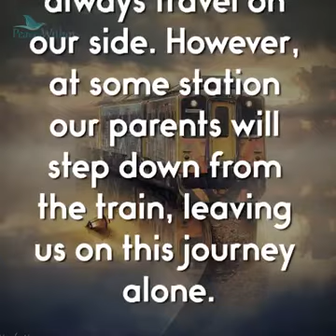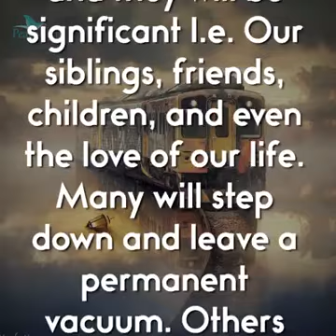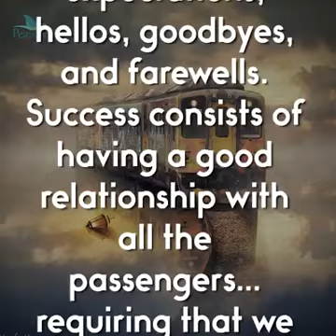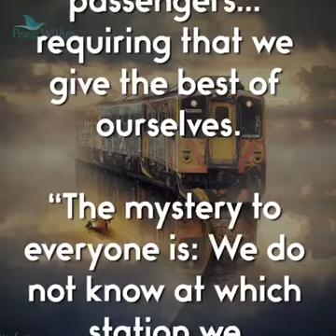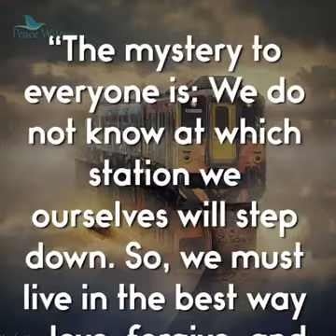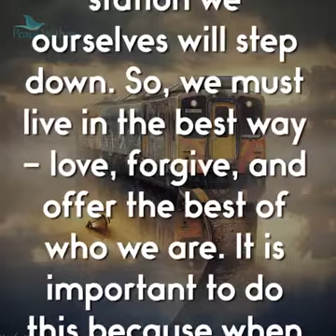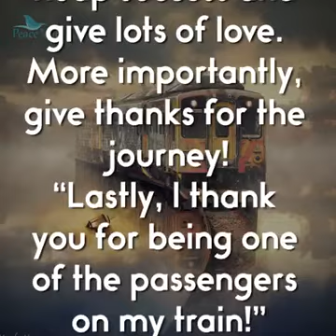The Train Of Life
This video was shared with me from a very special friend.   I do not know where it originates and give credit and thanks to whomever put this together.  To beautiful not to share.   Feel this one in yur heart